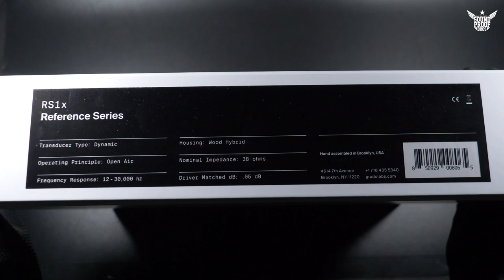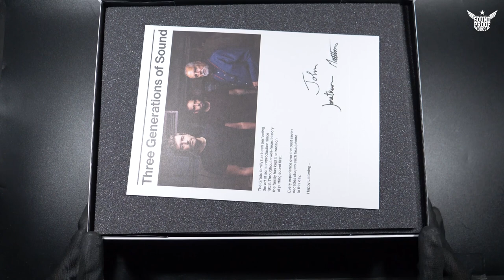Unbox Grado labs RS1x Reference Series By Soundproofbros.